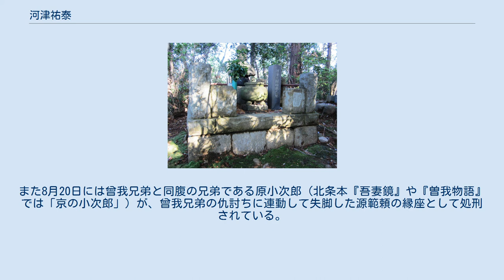河津祐泰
河津祐泰の墓（静岡県伊東市馬場町） 河津 祐泰（かわづ すけやす）は、平安時代末期の武将であり、伊豆国の豪族。
工藤氏の流れをくむ伊東祐親（河津祐親）の子(長男)であり、曾我兄弟の仇討ちで知られる曾我祐成・時致の父。
祐通とも。
 父の伊東祐親から河津荘を相続したため、河津祐泰を名乗った。
同時期、工藤一族内では伊豆国伊東荘を巡る所領争いが起きていた。
親族の工藤祐経が相続した伊東荘だったが、これに不満を抱いた伊東祐親は祐経の上洛中に伊東荘を奪った上、祐経に嫁がせていた娘の万劫御前とも離縁させてしまった。
祐経は深く恨み、郎党に伊東祐親の暗殺を命じた。
安元2年（1176年）10月、伊豆の奥野の狩場にいた祐親、祐泰親子を刺客が襲撃し、矢を射かけた。
祐親は無事だったものの、近くにいた祐泰は矢に当たり落命した。
享年31（『曽我物語』による）。
祐泰の妻（横山時重の娘）は5歳の十郎（祐成）、3歳の五郎（時致）2人を連れて曾我祐信と再婚した。
 建久4年（1193年）5月28日、2人の兄弟は富士の巻狩りで父の仇である工藤祐経を討った後、討ち死にした。
この仇討ちは『曽我物語』として広く世に知られる事になる。
 祐泰の討たれた5日後に生まれた末子は、祐泰の弟祐清の妻（比企尼の三女）に引き取られ、妻が再婚した平賀義信の養子となり、出家して律師と号していた。
曾我兄弟の仇討ちの後、兄に連座して鎌倉へ呼び出され、7月2日に甘縄で自害している。
また8月20日には曾我兄弟と同腹の兄弟である原小次郎（北条本『吾妻鏡』や『曽我物語』では「京の小次郎」）が、曾我兄弟の仇討ちに連動して失脚した源範頼の縁座として処刑されている。